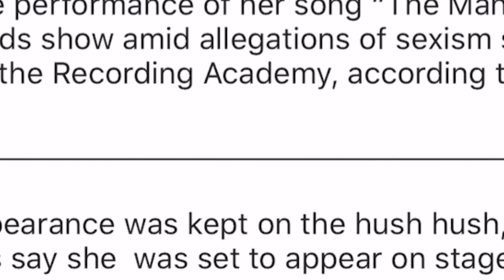Taylor Swift cancels her Grammy award performance because of sexism claims | TEALOG